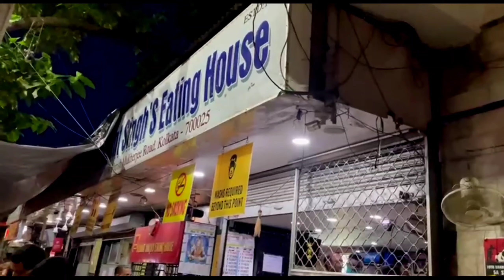Balwant Singh Dhaba ka special tea- sudden plan☺️☺️☺️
First we went to desapriya park and frm there we took a  cab and move towards the tea house.
This is my first video after the lockdown.
Address- 10/B, Harish Mukherjee Road, Near Bhawanipur Gurudwara, Bhawanipur, Kolkata.
Popular Dishes
kesar tea, Kulhad Wali Chai, Dudh Cola, Aloo Kebab, Aloo Ka Paratha, Paneer Paratha, Chai.
normal tea- Rs 30
kesar tea-dont remember.

The tea in the earthen cup is awesome. rating -4.3/5
Cash and Cards accepted